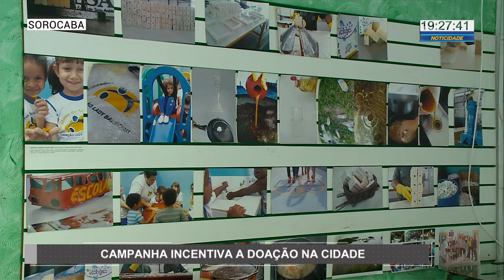Campanha incentiva a doação em Sorocaba - TV SOROCABA/SBT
Campanha incentiva a doação em Sorocaba.

Vamos falar de solidariedade, que tem tudo a ver com essa época de Natal. Aqui em Sorocaba, uma campanha muito legal, incentiva as pessoas a fazerem doações de todos os tipos. Até o tempo pode ser doado para quem precisa. A TV Sorocaba/SBT também está nessa campanha do bem: Doa Sorocaba.

Se você gostou, quer participar, conhecer as instituições, se cadastrar algum projeto social ou saber onde fazer as doações, é só acessar o

Campanha
Incentiva
Doação
Sorocaba
Solidariedade
Doa
Natal